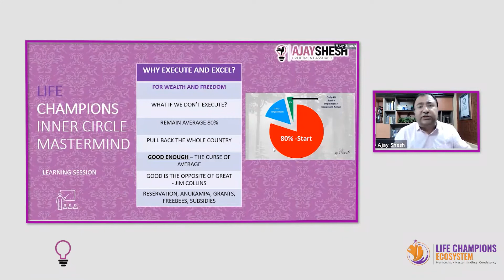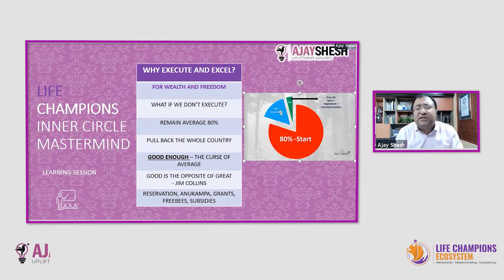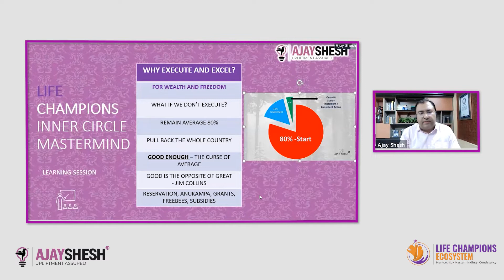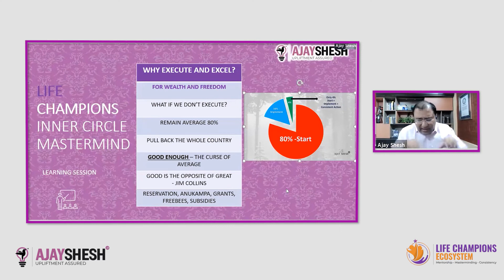The Curse of Mediocrity | By Dr Ajay Shesh for Life Champions Ecosystem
Friends if I ask you, what is the opposite of great many of you will say it is Bad. But it is not so, the opposite of Great is Good. Let me explain a bit here. Once a person starts feeling complacent in GOOD he doesn't make any further efforts to move from Good to better and from better to the best and in my opinion, THE BEST is a stage from where you can start your journey of being THe Great. In fact, BAD is something that pushes you to do something to come out of that situation. Watch this video to learn more about execution and excel.

 Dr Ajay Shesh is a nationally acclaimed Life and Business Coach on a Mission to create a million entrepreneurs who will automate and grow their business -leading to creation of a financially strong Bharat. He is the Founder of "Life Champions Ecosystem" - a Mentorship, Masterminding and Consistency platform for Hindi-speaking SME Entrepreneurs who have a passion for Learning, Growing and Action Taking.

Book written by Ajay Shesh - 'God Proposes Man Disposes: A 21st Century Concept of Success' Buy the official book from amazon:

Drop your comments below👇